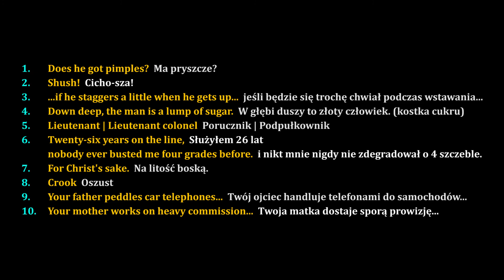Zapach kobiety / Scent of a Woman (1992) | część 3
1. Film w wersji oryginalnej.
2. Napisy w języku angielskim.
3. Na końcu każdej części znajduje się słowniczek z wyrażeniami.

* Język angielski dla średniozaawansowanych i zaawansowanych.